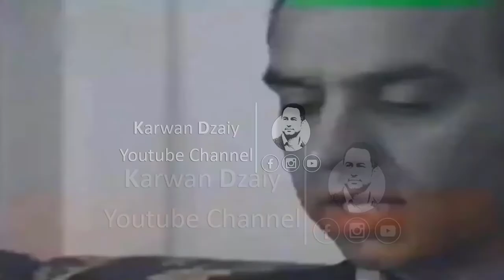Kawa Hama Salih - Agar Wtyan_Clip | كاوە حەمە سالح - ئەگەر ووتیان